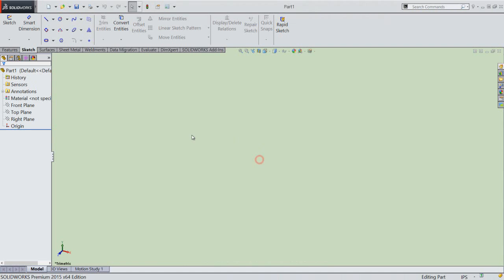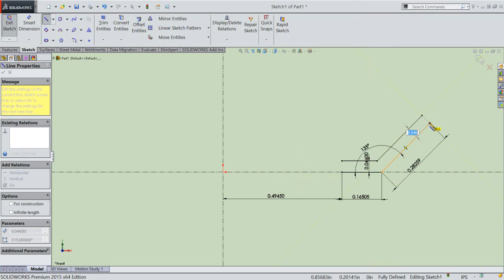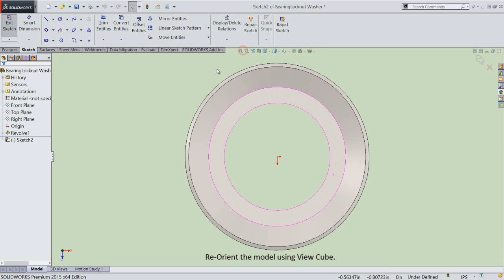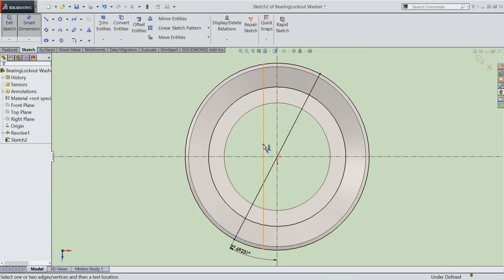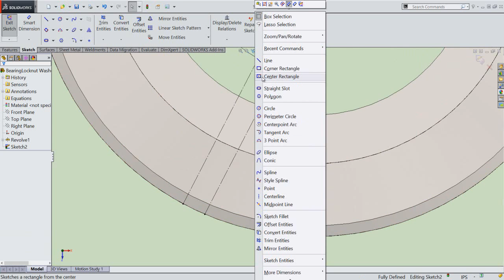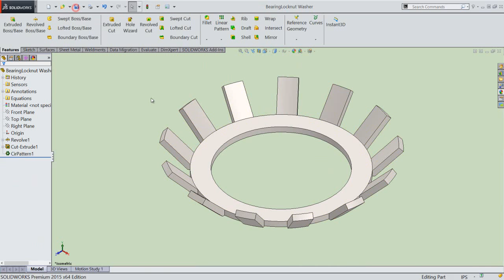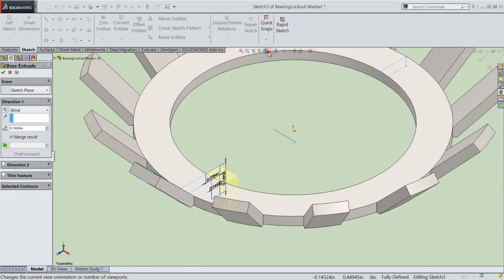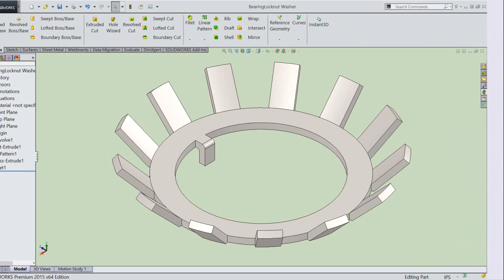Bearing Locknut Washer (Video Tutorial with Caption) SolidWorks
Inside this video, you can see full detailed modeling process of this 3-D Parametric CAD Model through SolidWorks Software.
Transcription of Video
Start a new Part file in SolidWorks.
Activate the ‘Revolved Boss/Base’ tool from the (Features toolbar) and select the Front Plane in the design window.
Draw the sketch profile by using the line and Offset Entities tool with the dimensions displayed onwards.
Exit from the sketching environment and select the axis line to create the revolve feature.
Change the model color to polished steel.
Save the part file with the name BearingLocknut Washer.
Activate the ‘Extruded Cut’ tool and select the bottom face of part.
Draw the sketch as displayed along with the dimensions.
The sketch is now Fully Defined, exit from the sketch, the Extrude Cute command is automatically activated.
Right click in the design window and choose ‘Through All’ option.
Open the visibility of temporary axis of the part.
Activate the ‘Circular Pattern’ tool and select the Cut-Extrude1 in the graphics area.
Define Axis of the pattern and Number of Instances as 13 in the specified input boxes.
Click Ok to execute the 'Circular Pattern' tool.
Activate Extrude Boss/Boss Feature and define the sketch plane for creating the sketch profile, as we did earlier.
Finish the sketch to activate the Extrude command.
Right click in the design window and choose ‘Mid Plane’ option, define the depth and execute command.
Add the fillets on the top and rear edge of the Boss-Extrude-1 feature as displayed.